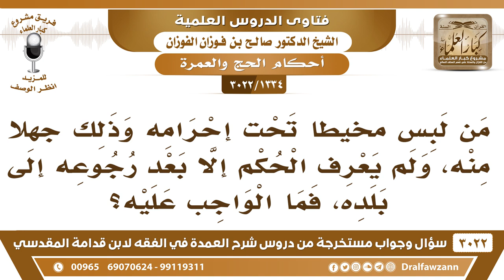[1334 -3022] ما حكم من لبس مخيطاً تحت إحرامه جاهلا بالحكم ولم يعرف الحكم إلا بعد رجوعه إلى بلده؟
-"[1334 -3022] السؤال: من لبس مخيطاً تحت إحرامه وذلك جهلاً منه، ولم يعرف الحكم إلا بعد رجوعه إلى بلده، فما الواجب عليه؟
الجَوَابُ: ليس عليه شيء إذا لبس المخيط ناسياً أو جاهلاً أو ما وجد ما يستر به عورته وأبقى السراويل عليه فلا حرج عليه في ذلك، نعم. السائل:- كذلك من لم يحلق رأسه بعد انتهائه من العمرة، فهل عليه شيء؟ الشيخ: لازم يتحلل ما يتحلل إلا بحلق الراحة، وما هو بلازم أنه مباشرة بعد الفراغ من... ما هو بلازم، لو ما حلق إلا ساعات بعد يوم، ما يخالف، نعم.
للاشتراك في قناة الشيخ صالح الفوزان

للاستفسار والإقتراحات والدعم
رئيس الفريق
لمشروع كبار العلماء